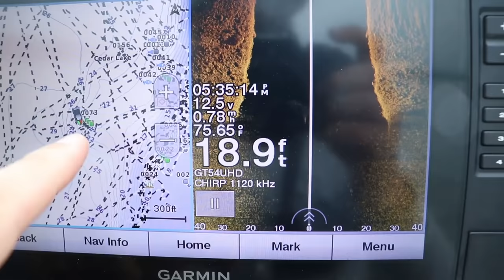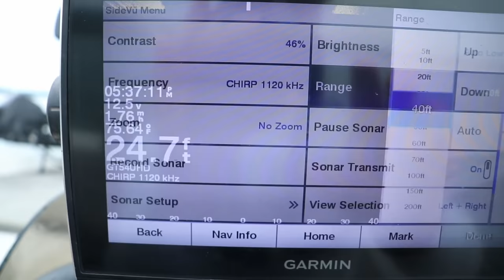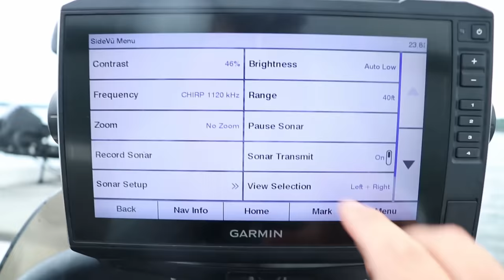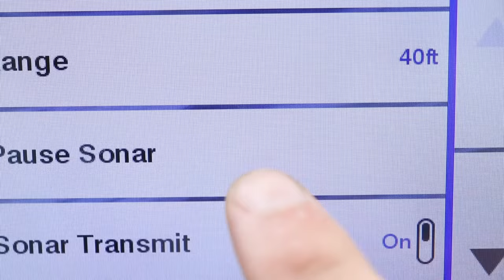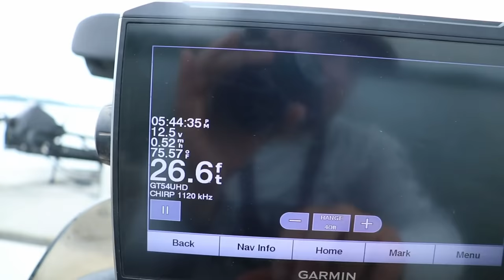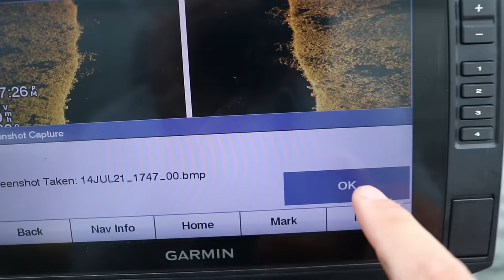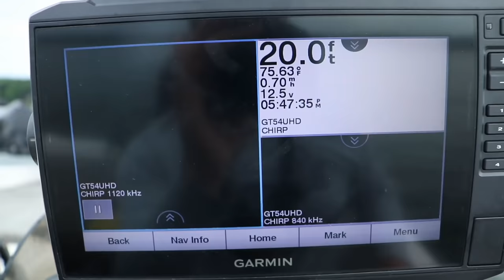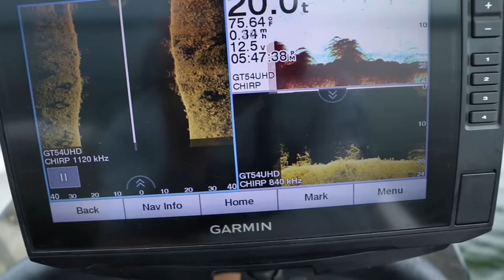How to use Side Imaging to Find Crappie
Confused on what your fish finder is show while using side imaging? This video shows the settings Davis uses to find crappie and brush piles with side imaging.

MY SETUP
6'6"ft ACC Rod - AccCrappieStix.com
Piscifun Viper X Reel
6lb monofilament line
1/8oz. jig - AccCrappieStix.com

Fishing Gear*
Spinning Rods ACC Crappie Stix ://
Casting Rod
Favorite Reel
Casting Reel
Tackle BackPack
Light Rain Gear
Cold Rain Gear
Ice Fishing Suit

Camera Gear*
Big Camera
LAV Mic
Cheap Gopro
Editing Software
Big Camera Mic
Small Tripod
Big Tripod
Wide Lens